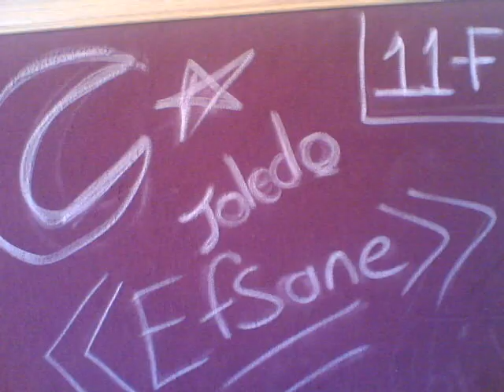pendik ihl 11-f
sadece  11-f